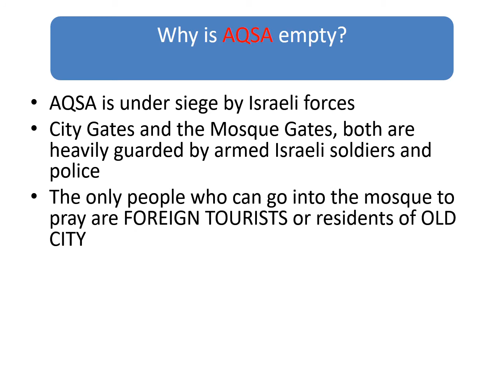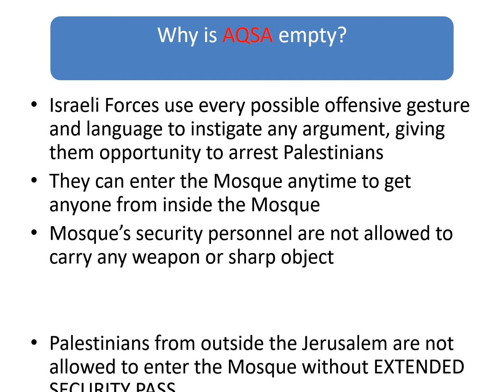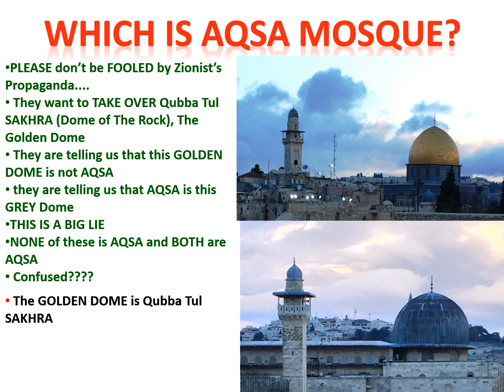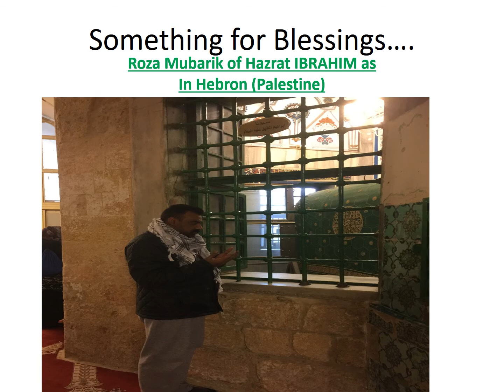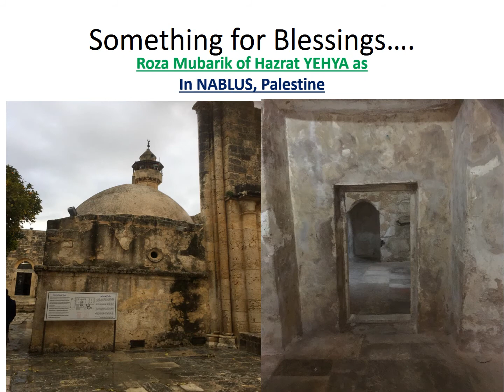Aqsa A tear without a fear Video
A video Description of AQSA Mosque and other Holy Places in Palestine ( Israel)